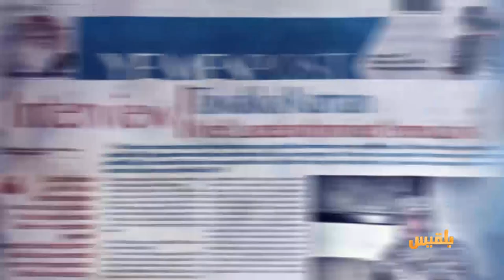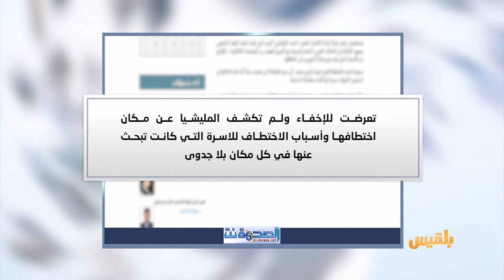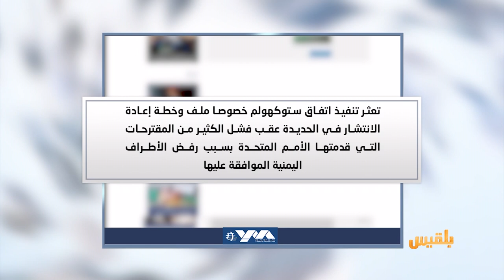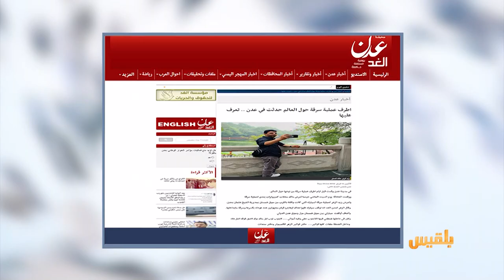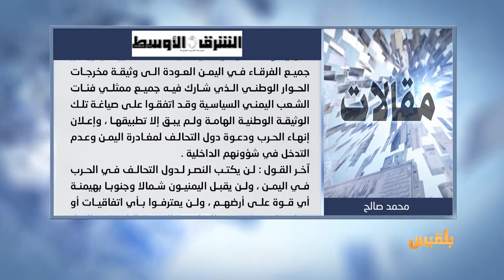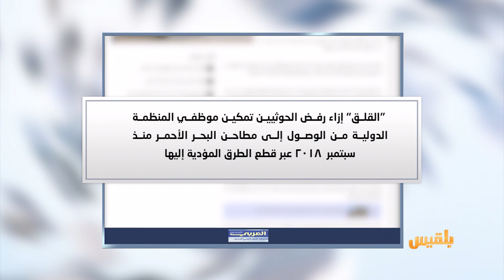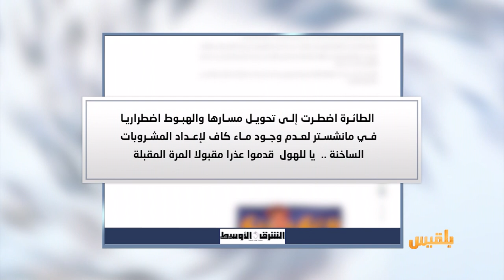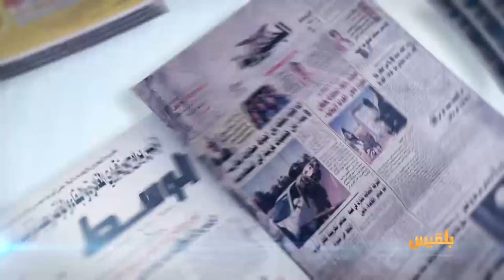كشك الصحافة | 13 - 2 - 2019 | تقديم: أفنان توركر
الموقع المحلية
يمن مونيتور
ذ"كرى" تخرج من معتقلات الحوثيين وتصل إلى عدن
سي ا ن ان
فنان يمني يستخدم الجدران المدمرة كلوحات لتوثيق يوميات الحرب!
الشرق الاوسط
وفي اخبارنا المنوعة
هبوط اضطراري لطائرة ركاب بسبب نقص في القهوة ..